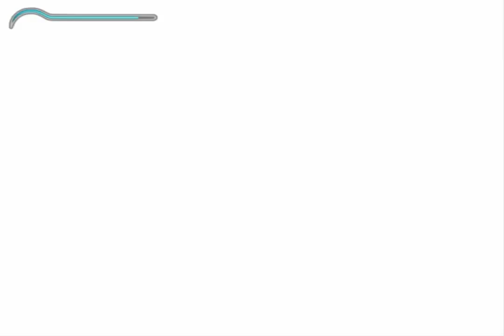Retro Raillus gaming : Prince of Persia (version PC)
36 ème rétro avec LA VERSION PC DU PRINCE DE PERSIL